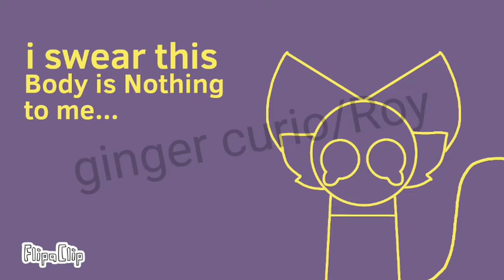This body is Nothing to me meme// Vent?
[gingercurio has joined the game]

hi i'm gingercurio, you can call me ginger or curio i'm 14 years old i am gingerkitty my favourit game is butterfly catcher and i love butterfly :D ✨💕

ft.
Roy the Raccoon - male

Think you can do 💕
friends me 💕
make a gift for me 💕
trace me with credit 💕
make a animations inspired by me 💕
Like me 💕

Think you can't do💔
trace me without credit💔
ship me💔
pretends me💔
make a fun of me💔
Kill me💔
Hate me💔

inspired by: Venelina petkova

ok that's all Bye byeeee~

[gingercurio has leave the game]